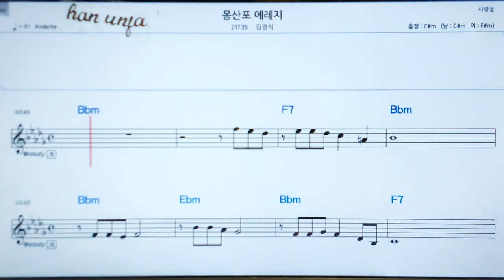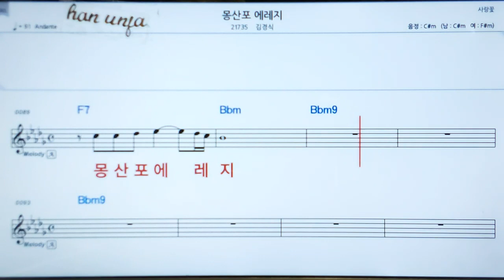💖몽산포 에에지/김경식 👍MR,가라오케 악보 코드 가사 ,Karaoke반주